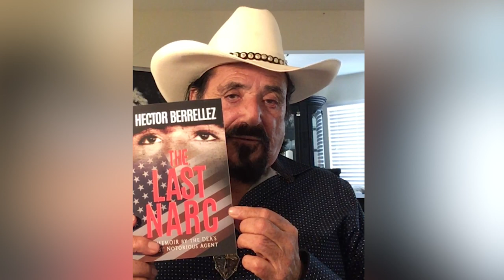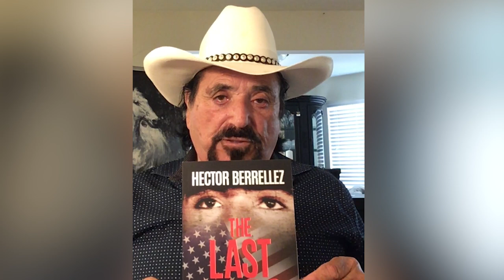Trump tried to clean the swamp in DC & now they’re after him. Hispanics will support him in 2024